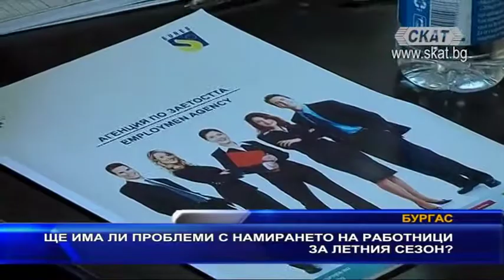Ще има ли проблеми с намирането на работници за летния сезон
Все повече кандидати за работа в туристическия бранш нямат нужната квалификация, за позициите, за които кандидатстват. Това стана ясно месеци преди началото на летния сезон